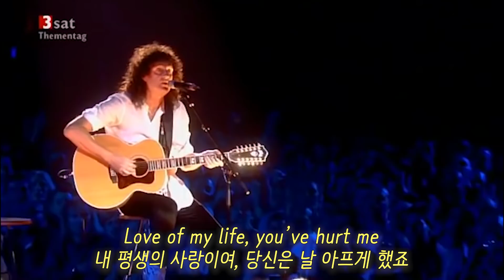[Queen] Brian May - Love of my life (라이브 한글 자막)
오늘 밤(12/02)  MBC 23:55 지상 최대의 콘서트 LIVE AID 방영
▷ 12월 8일 재방

보헤미안 랩소디 / 브라이언 메이 / 퀸 / QUEEN / LIVE

Queen + Paul Rodgers
Return of the Champions Tour 2005